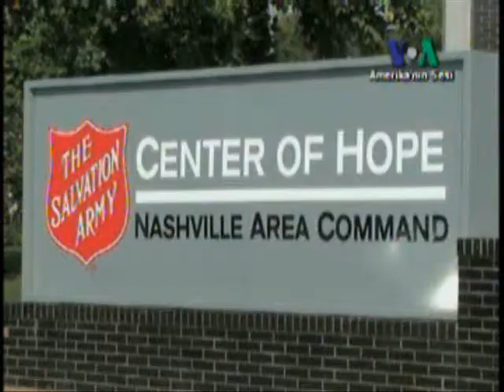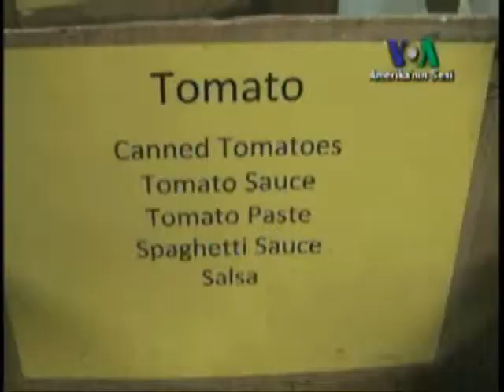Amerika'da Ekonomik Kriz Hayir Kurumlarini da Etkiledi.wmv